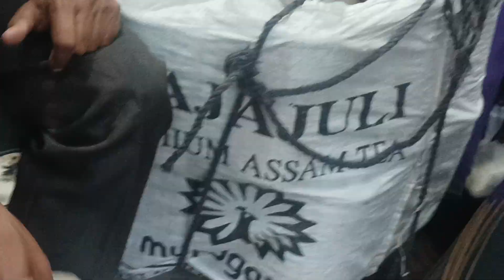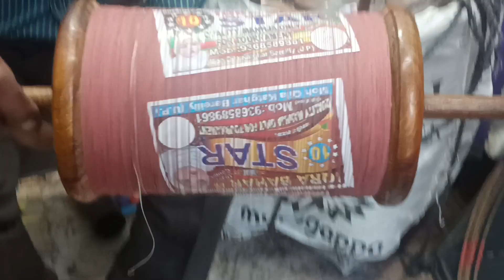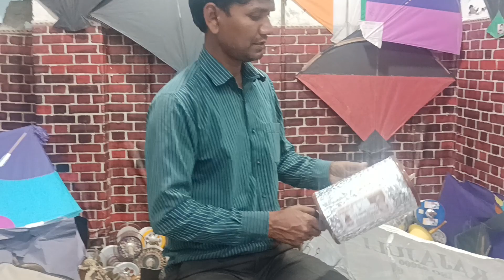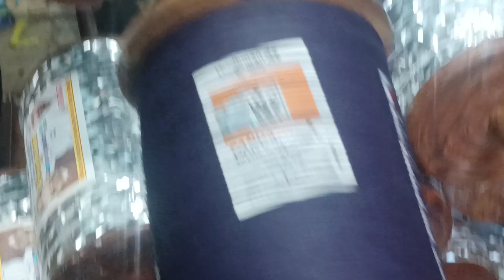6 Reels 9 cord best quality Manjha. Must Try Once.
First time on Fly High we have made 9 Cord Best Quality Manjha for our customers. You must try it once. To place order Call and Whatsapp Ballu  on 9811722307